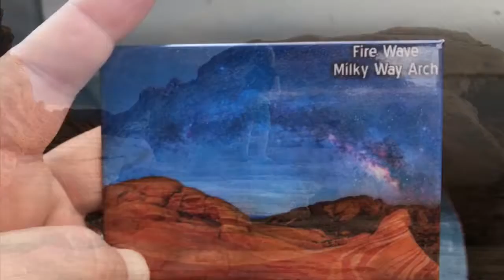Camping With Kids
Watch our adventures we have taken this spring with our kids.